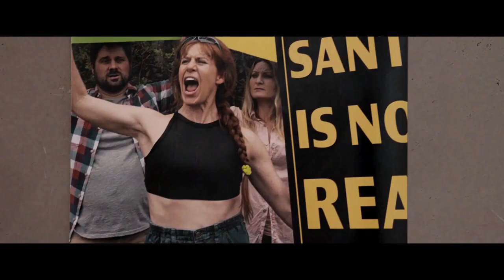The Hunt Trailer 2019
The channel Gabi Baes delivers hot new trailers, teasers, and sneak peeks for all the best upcoming movies.